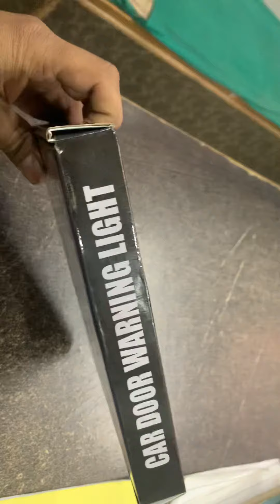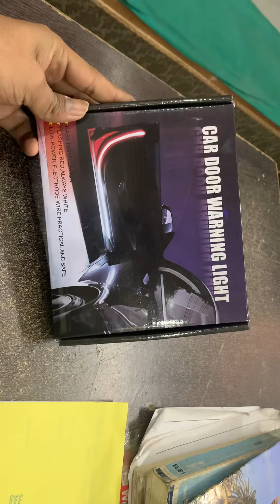Car door warning lights | anty collision light | car reflector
What lights come on when car door opens?
Why does my car door light stay on?

How do you install car door lights?

What are the door lights called?
What are interior door lights called?

What are parking lights for?

What are Puddle lights

What are courtesy lights in a car?

How does a car know if the door is open?

How does a door light work

What are the different car lights?

Where are the parking lights on a car?

Are parking lights the same as running lights

Are car interior LED lights safe?

Why are they called puddle lights?